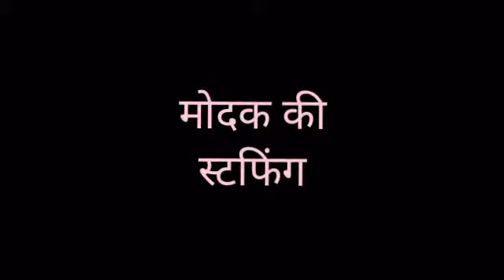Easy way to make ukadiche modak | उकडीचे मोदक